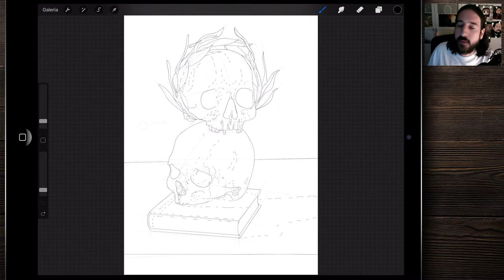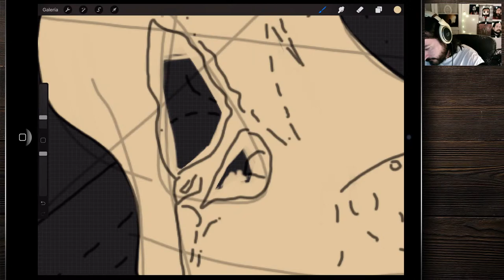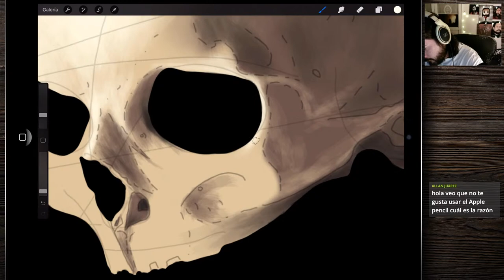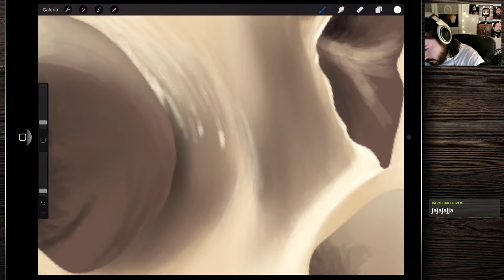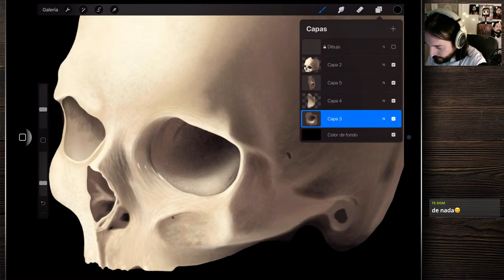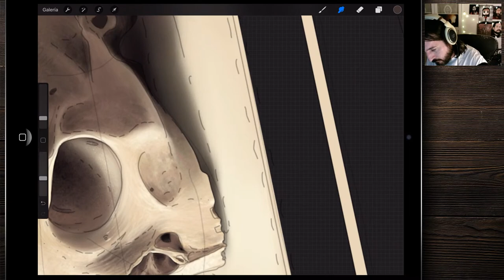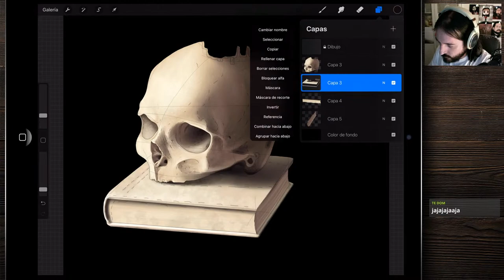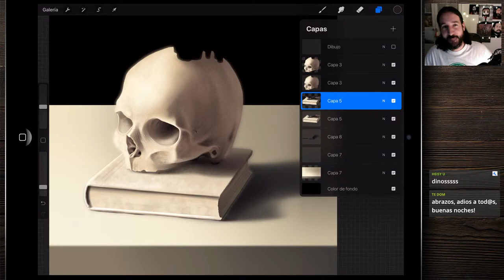Pintura digital en vivo: hoy pintamos calaveras! ;)